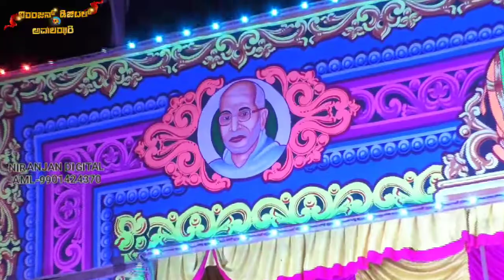Yadagiri Madalinganal natak! ಸರಕಾರದ ಚೆಲ್ಲಾಟ ರೈತರ ಗೊಳಾಟ ನಾಟಕ ನಾಂದಿ madalinganal Niranjan Digital Aml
ಸರಕಾರದ ಚೆಲ್ಲಾಟ ರೈತರ ಗೊಳಾಟ
ಯಾದಗಿರಿ ಜಿಲ್ಲೆ ಸುರಪುರ ತಾಲೂಕ ಮದಲಿಂಗನಾಳ (ಮನ್ನ್ಯಾಳ) .

@NIRANJAN DIGITAL AMALAZARI

≈≈≈≈≈≈≈≈≈≈≈≈≈≈≈≈≈≈≈≈≈≈≈≈≈≈≈≈≈≈≈≈≈≈Shri Marutesvar Naty Sangha Madalinganal (Mannyaal). Tq: Surapur  Dist:   yadagiri
Drma- Sarakaarada Chellat Raitara Golaat.
Place- Madalinganal . Tq: Surapur. Dist : Yadagiri
Music Team : Panchaksri Melodies  Janamatti . Tq: Bilagi Dist: Bagakot
Key Bord- Basayya janamatti.
Pad - Mallayya janamatti.
Singar-Muttu Yadava Maski
Drum-Laxman Jadagannavar.
Dolak-Chennabasayya Ramadurg
Stage : Jai Hanuman Dramaa Seens kannolli.
        -:Artist:-
*Suvarna  Badaami.
*Svaathi  Badhaami .
*Rakshita Badaami

Video By :Niranjan Digital Amalazari - Bagalakot,
(Hanamanth Holeppagol - Amalazari-)
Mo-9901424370